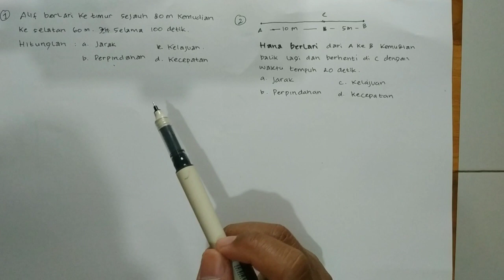LATIHAN SOAL IPA MENGHITUNG JARAK, PERPINDAHAN, KELAJUAN, DAN KECEPATAN